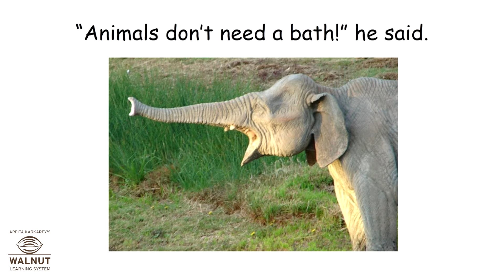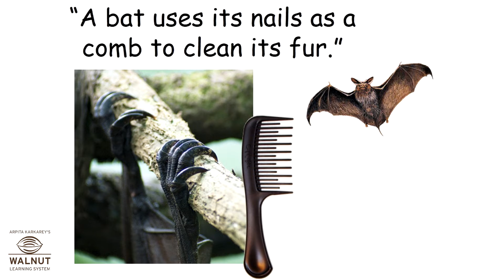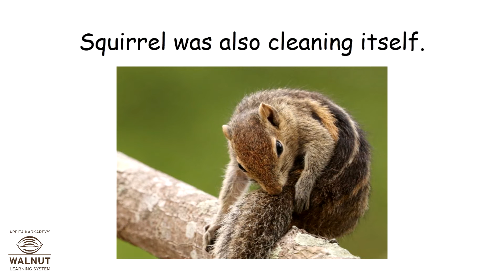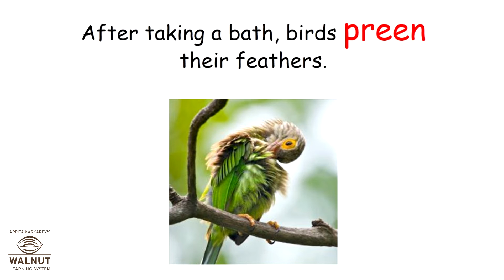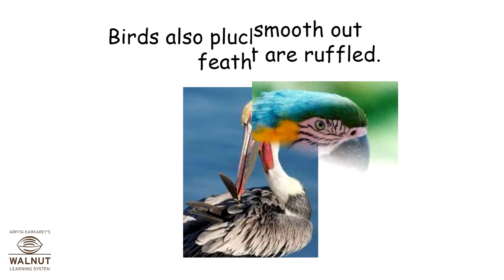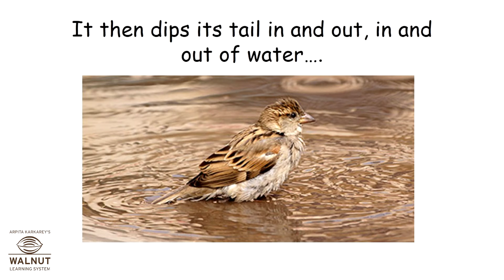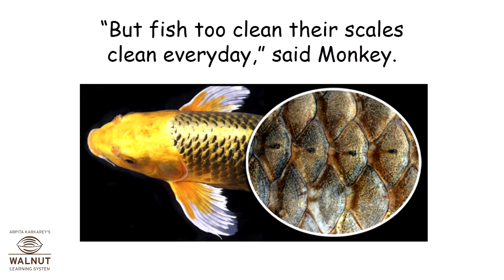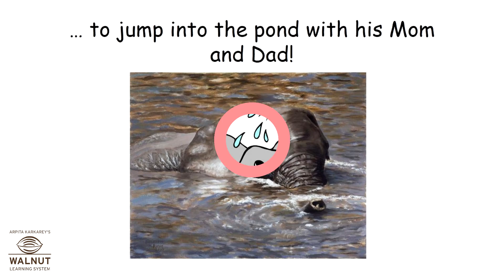KG - Myworld - Health and Hygiene - How Animals Keep Themselves Clean 2